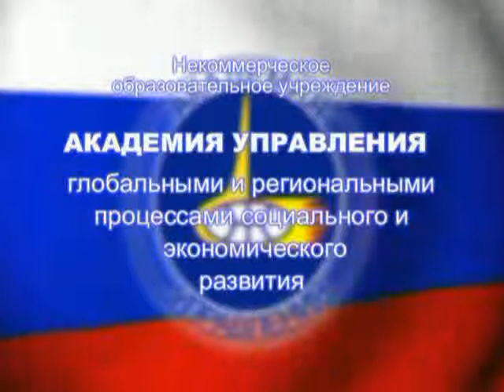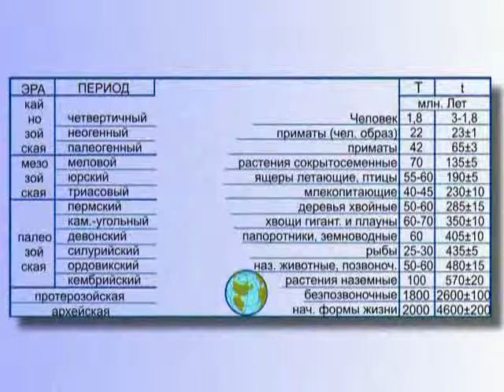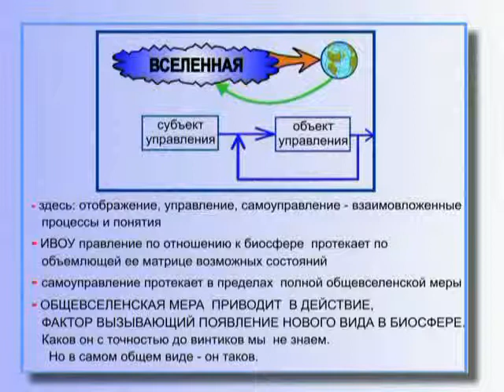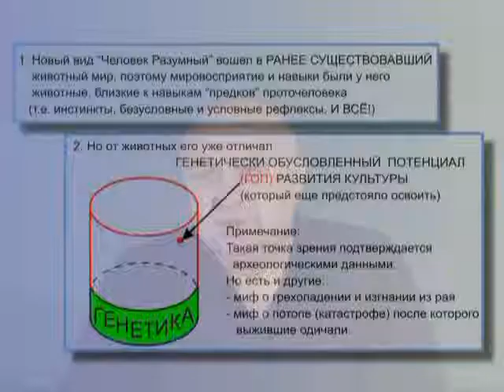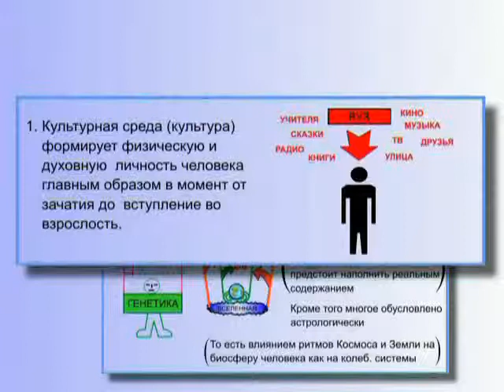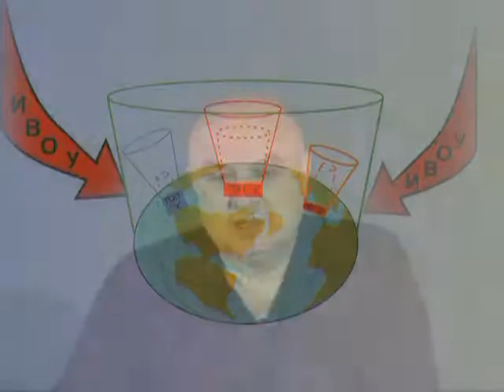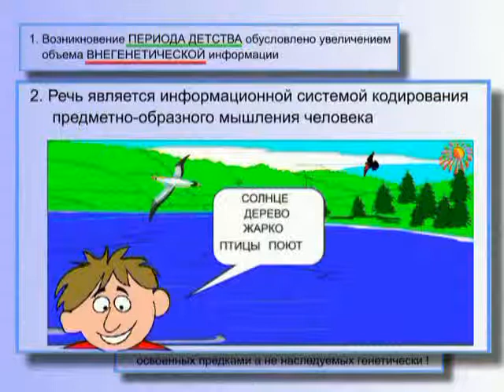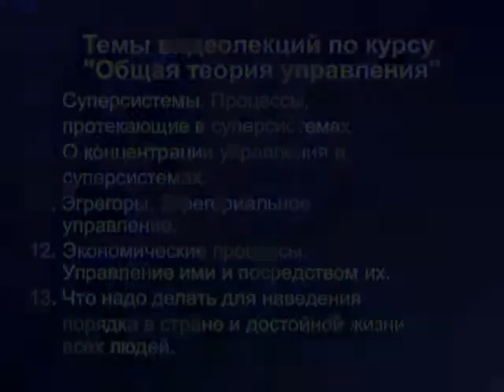КОБ. Глобальный исторический процесс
21 июля 2009 года Петров Константин Павлович скончался.